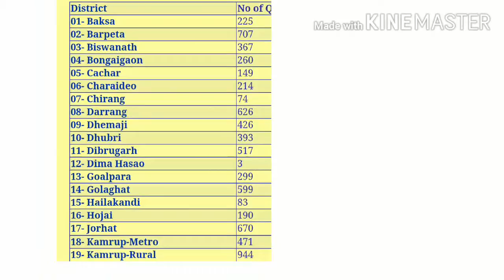Assam high school Tet marksheet 2020/Check distribution date & venue details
official Notification